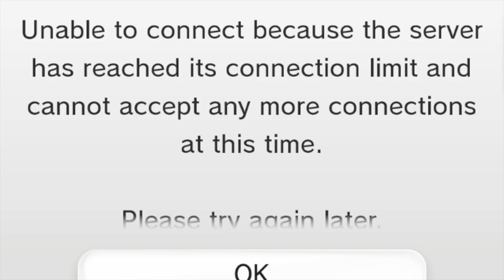Splatoon Funny Moments Part 1: Get Em With The Roller - Chocolate Milk Gamer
The splat roller is just too good!